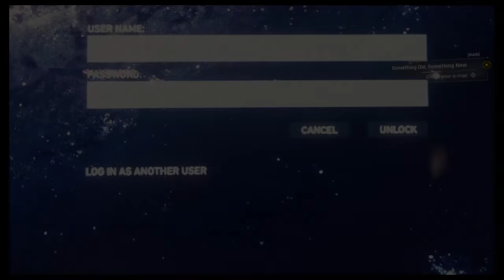Marvel's Spider-Man part 3